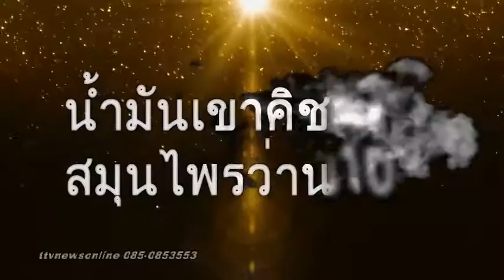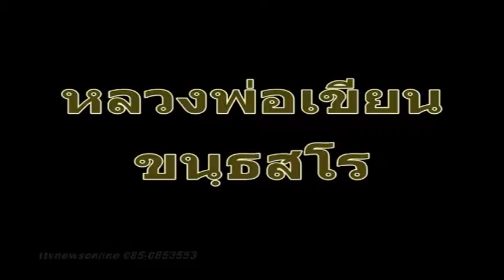ตำนานวัดพระผาช่อนแก้ว ttvnewsonline 02